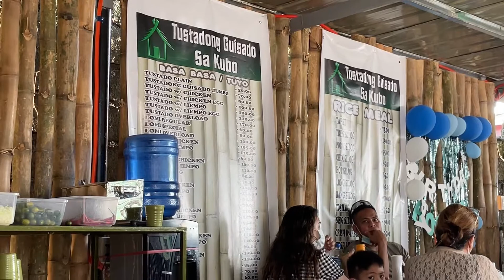BATANGAS VLOG Where To Eat + Pancit Tostado in Malvar